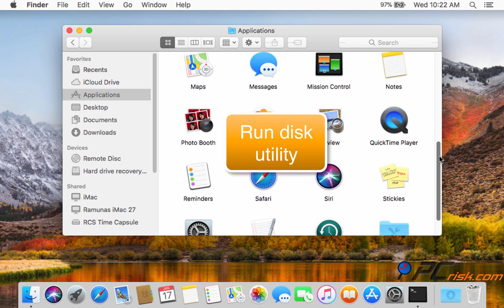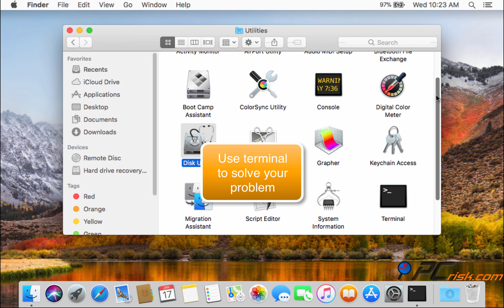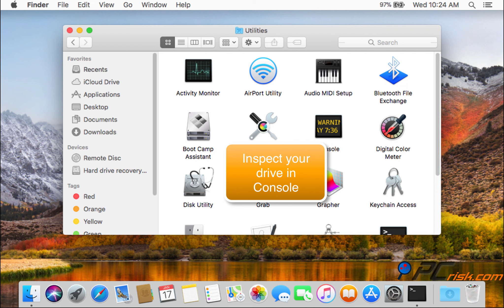Mac or Macbook can't detect my external drive. Troubleshooting tips.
Video Showing how to troubleshoot external HDD detection problems.